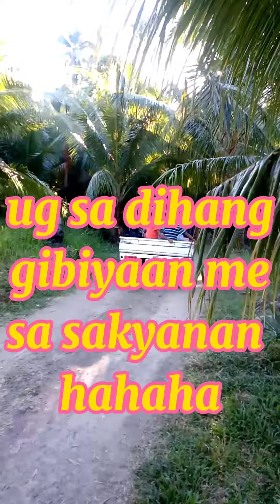after swimming/kapoy kaau haha